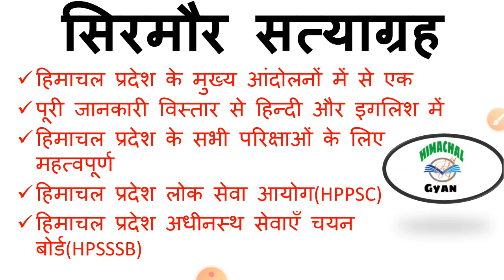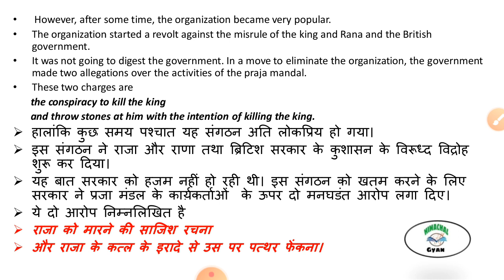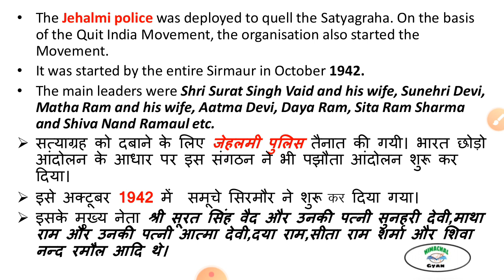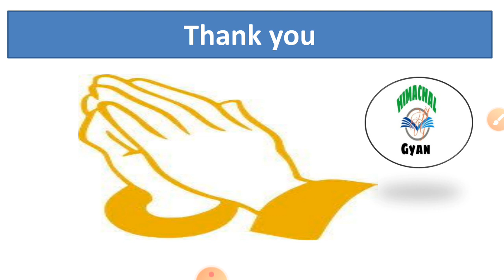सिरमौर सत्याग्रह || Sirmaur Satyagraha|| Sirmaur Satyagraha of HP|| Movements of HP [Hindi]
HI
MY NAME IS PANKAJ VERMA. WELCOME TO MY YOU TUBE CHANNEL HIMACHAL GYAN.

THIS YOU TUBE CHANNEL FOR THE PURPOSE OF EDUCATION.HERE WE CAN GET A VIDEOS ON  HIMACHAL GK, ENGLISH, POLITY, HISTORY, GEOGRAPHY AND OTHER SUBJECTS.

           "PANKAJ VERMA"